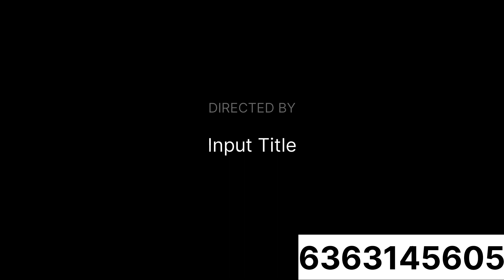26 March 2024